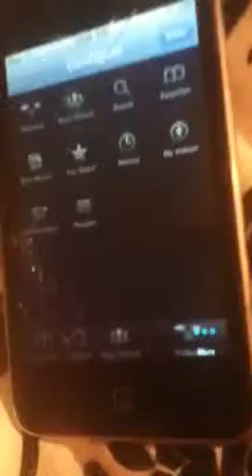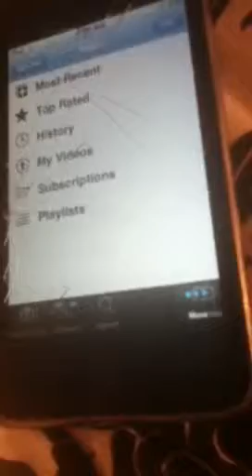iPod 3.1.3 YouTube Glitch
I figured this out on my own...DOES NOT WORK ON 4.2.1...I REPEAT DOES NOT WORK ON 4.2.1